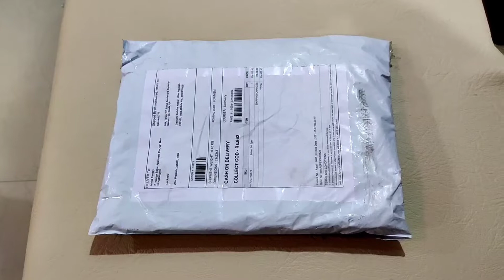Shopping Haul 🛍️/Sling bag/Sanskrit 777/Vlog/Fashion/Style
Hello everyone 😊

Today I will tell you that what I had ordered from my Shopping Haul.